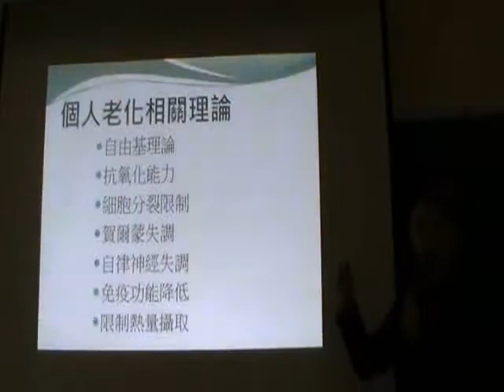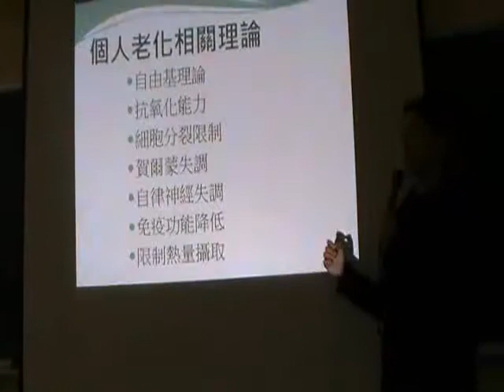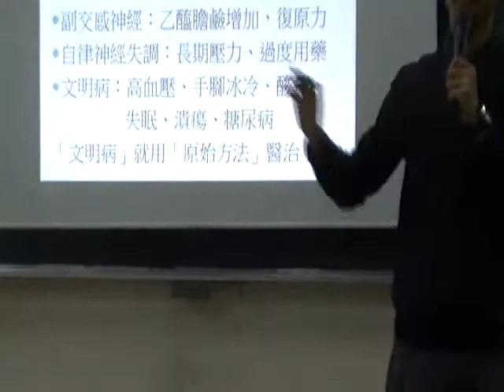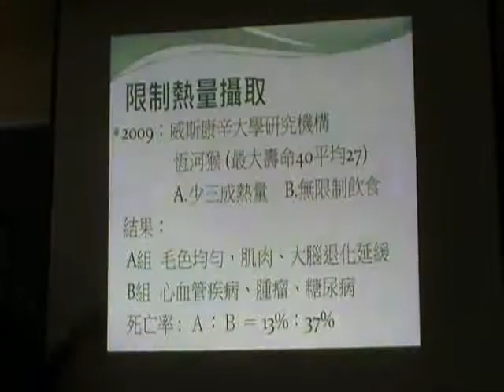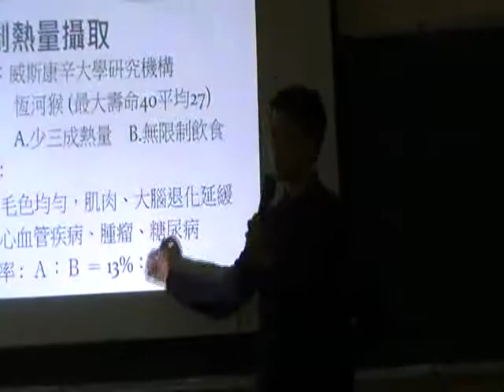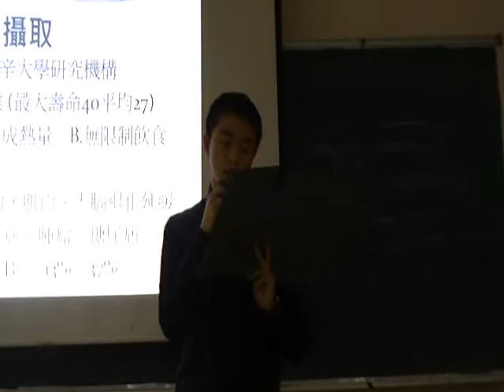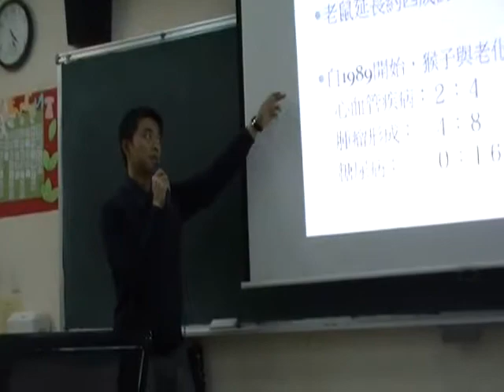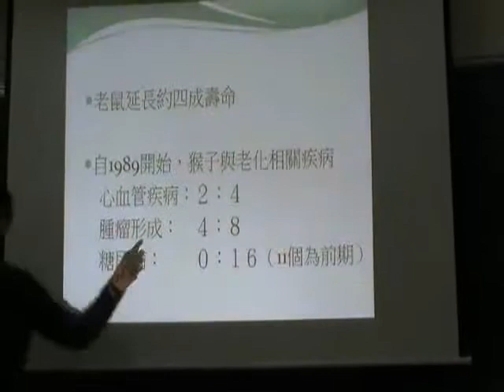成功老化（二）-2_0001.wmv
人生最重要的一堂課─成功老化第二堂課精彩片段